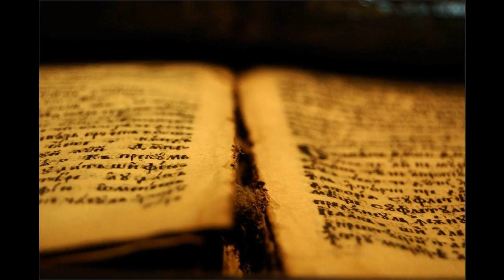19 Ps 016